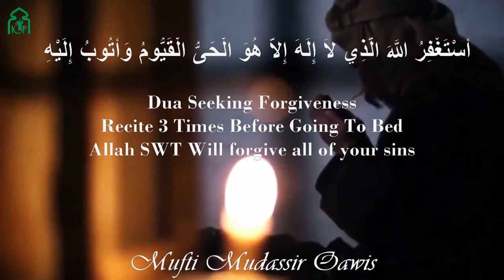Repeat This Dua 3 Times Before Going To Bed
Mufti Mudassir Owais Hafizahullah
Resident Scholar Of Islamic Center Of Fremont

Abu Sa'id reported God's messenger as saying that if anyone says three times when going to bed, "I ask the forgiveness of God than whom there is no god, the Living, the Eternal, and I turn in repentance to Him," God will forgive him his sins, even if they are like the foam of the sea, or in number like the sand which is accumulated,* or as many as the leaves of the trees, or as numerous as the days of this world.